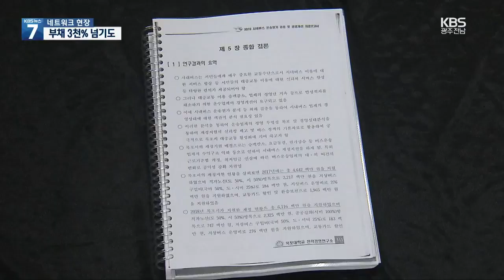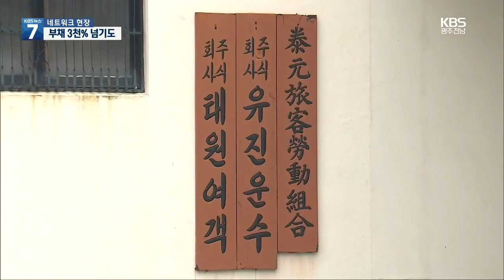[여기는 전남] 쏟아도 쏟아도 적자…목포시내 버스 대안은? / KBS 2021.05.17.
[앵커]

 목포 시내버스를 독점 운영하고 있는 운송업체가 코로나19에 따른 경영실적악화로 얼마전 목포시에 휴업 신청을 했는데요.

 KBS가 목포버스운송업체 경영과 관련된 경영 보고서를 입수해 확인해 봤더니 경영 개선 등이 시급한 것으로 드러났습니다.

 김영창 기자가 보도합니다.

 [리포트]

 목포시가 버스 업체에 대해  실시한 시내버스 운송원가 검증과 경영 실태에 대한 보고서입니다.

 보고서에는 회사를 완전 자본 잠식  상태로 평가했습니다.

 목포시의 지원이 없다면 곧 파산해도 이상하지 않을 만큼 재정난은 심각합니다.

 보고서에 따르면 지난 2017년부터 2019년까지 태원여객과 유진운수의 평균 부채비율은 각각 1천 415%, 3천62%로 나타났습니다.

 하지만 목포시는 적자노선에 따른 재정 지원과  공공강화 서비스 등을 이유로 지난 2017년부터 46억원, 2019년에는 74억원, 지난해와 올해는 각각 83~84억원의 보조금을 투입했습니다.

 목포시는 버스 회사에 매년 수십억원의 보조금을 지원하고도 감사는 회계감사 수준에 그쳤습니다.

 [목포시 대중교통과 관계자/음성변조 : "감사를 안한 이유는 (보조금 지원)인건비 성격이 강하기 때문에 계좌번호라던가 수령자…. 그런 부분들이 서류상 확인하기 때문에 절차를 서류상 감사하는 것으로…."]

 여기다 목포시 출신 고위직 공무원이 버스 업체의 임원으로 근무해 시의 행정력이 제대로 닿을지에 대한 의구심도 일고 있습니다.

 개선책으로 버스 공영제와 준공영제 논의가 2008년부터 이뤄지고 있지만 큰 진척은 없습니다.

 [백동규/목포시의원/정의당 : "경영개선 예산집행의 투명성을 계속 요구하고 있지만 전혀 개인기업이기 때문에 하지 않고 있습니다."]

 밑 빠진 독에 물 붓기 식이라는 비판에 직면한 목포시내 버스 운행, 한 점 의혹도 없는 보조금 집행과 명명백백한 감사를 통해 수년째 제자리걸음인  버스공영제 논의가 하루 빨리  마무리되길 시민들은 간절히 염원하고 있습니다.

 KBS 뉴스 김영창입니다.

전남도청서 5·18 41주년 기념식·추모제 열려

오늘 오전 전남도청에서는 5·18 유족회 주관으로 추모제와 전남도가 주관하는 5·18 41주년 기념식이 잇따라 개최됐습니다.

올해 처음으로 전남 자체적으로 열린 5·18 41주년 기념식에는 김영록 지사와 지역 국회의원들이 참석해 5·18의 의미를 되새기고 희생자들의 넋을 기렸습니다.

민주당 초선 의원들 목포서 세월호 희생자 추모

박주민, 김남국 김원이 의원 등 민주당 사참위 소속 의원들과 초선 의원 10여명이 오늘 오전 세월호가 거치된 목포 신항을 찾아 세월호 희생자들을 추모했습니다.

민주당 박주민 의원은 추모사에서 아직도 세월호 침몰 원인과 관련된 정확한 진상 규명이 안되고 있고 책임자 처벌도 미흡하다며 안타까움을 나타내고 진상규명을 위해 최선을 다하겠다고 밝혔습니다.